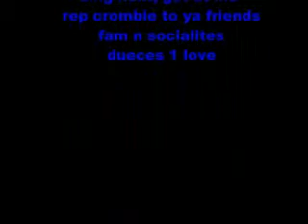Crombie boy-deuces/no bullshit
i had to do it my way of course